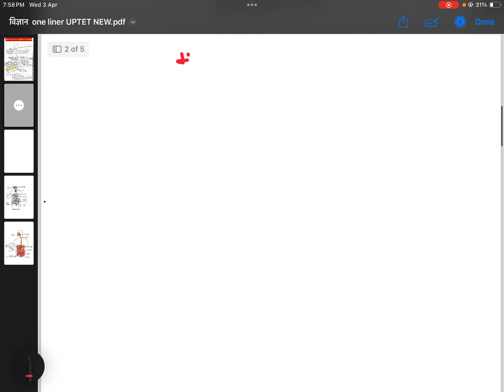SCIENCE CTET: पाचन_तंत्र "Digestive System" for CTET/UPTET/STET/SUPER TET/BPSC/KVS